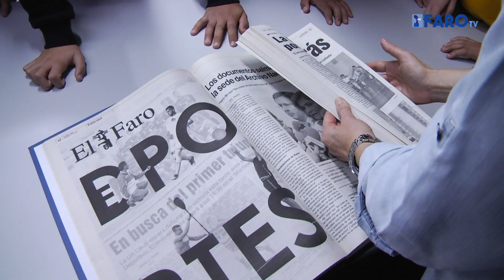El Faro de Ceuta recibe a los alumnos del IES Siete Colinas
La clase de 1º de ESO del instituto Siete Colinas ha visitado la redacción de El Faro de Ceuta. Los trabajadores del decano de la ciudad han explicado cómo se llevan a cabo las diferentes tareas necesarias para la edición este diario. Han tenido la oportunidad de ver el día a día de la profesión periodística.